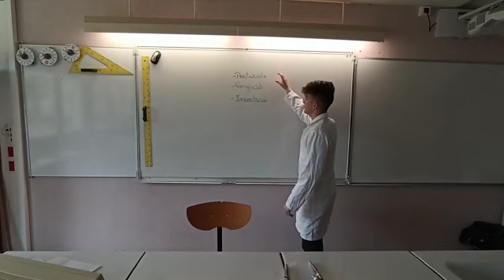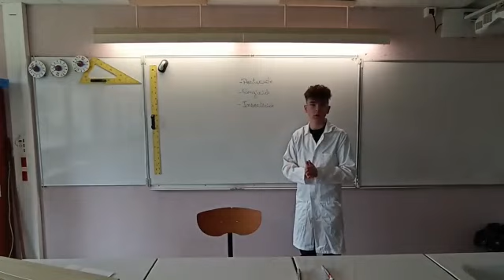Les phytos du professeur Tournesol - Campus Agronova à Précieux - Concours PF2023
Vidéo de la classe de 1ere Pro CGEA du Campus Agronova à Précieux, réalisée dans le cadre du concours Pocket-Films Educagri éditions, dont la thématique 2023 est « Les phytos, il en faut ? »
Pour le PRIX DU PUBLIC les 6 vidéos ayant obtenu + de LIKES le 10/05/23 à midi seront en finale : alors LIKEZ VOTRE VIDEO PREFEREE pour lui permettre de se qualifier !
La cérémonie de remise des prix aura lieu le mercredi 31 mai 2023 en direct sur la chaîne Youtube d'Educagri éditions.

Synopsis : Le professeur Tournesol, nous explique les phyto au journal télévisé

Ecriture, réalisation, image, son, montage : Devis Nathan, Douheret Adrien, Elina Kostra, Théo Garnier
Acteurs :
Devis Nathan : professeur tournesol
Douheret Adrien : journaliste
Elina Kostra : journaliste reporter
Théo Garnier : agriculteur